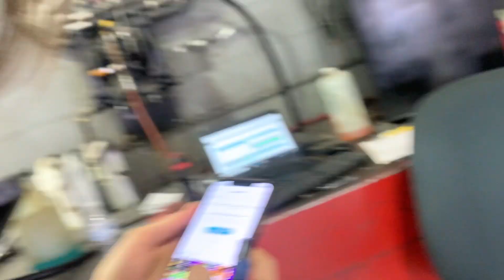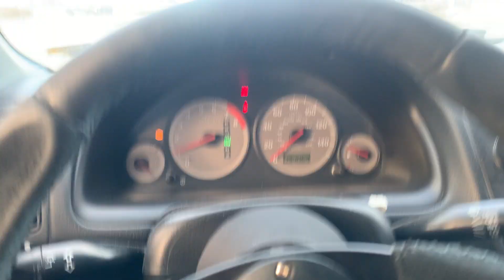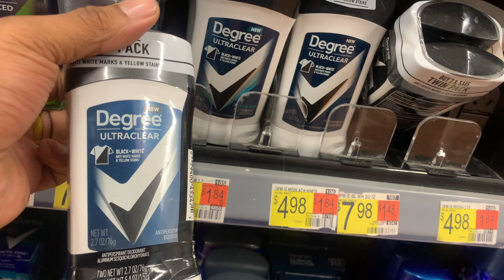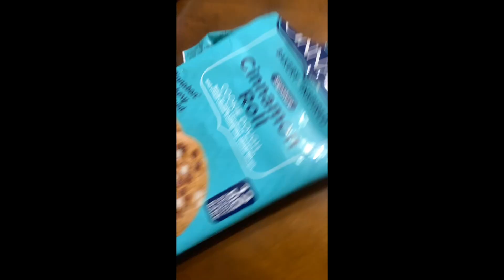WATER FASTING DAY 1 *THIS HAPPENED*